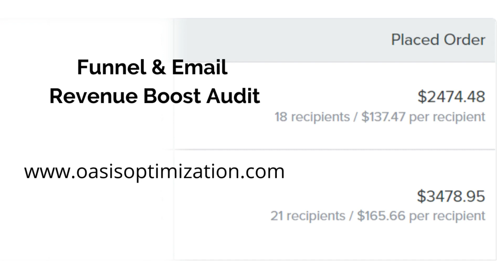How To Use An Email Marketing Calendar To Get Better Results For Your Store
Using a calendar to plan your email marketing can help your business in many ways.

You can use whatever platform you'd like and with only 30 minutes, you can plan the store's content for the next month or two.

If you need help with your email marketing, head over